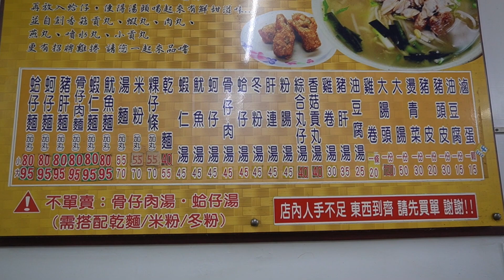在地人激推50年老店！湯鮮味美古早味蛤仔麵/The Most Popular Food Clam Noodles with Rich Soup-Taiwanese Street Food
歡迎來到 YSYL Films
彰化著名的小吃除了肉圓、爌肉飯之外
還有特色麵點「蛤仔麵」
位於彰化市區小吃街的民族路
聚集了不少老店小吃
已經傳承50年的「阿添蛤仔麵」
最熱門的就是蛤仔麵和骨仔肉麵
湯頭是用新鮮大骨和蛤仔一起熬煮
還有自製的招牌雞卷,很受顧客喜愛
店的外觀上不起眼,卻吸引不少遊客來朝聖

彰化縣彰化市民族路455號

Enjoy Food~Enjoy Travel~Enjoy Life
享受美食~享受旅行~享受人生
-- YSYL Films --
Taiwan Food#Taiwanese Street Food#Taiwanese Traditional Food